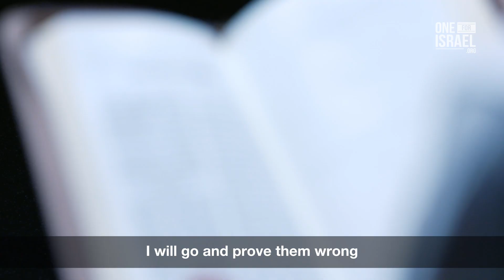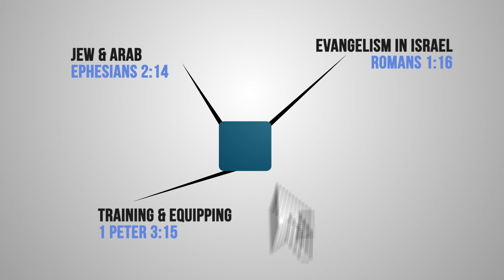Suzie, an Israeli Jewish girl who came to believe Yeshua (Jesus) is the Messiah!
"I was shocked! For two thousand years they are lying to my people!"
Watch the story of Suzie, an Israeli Jewish girl who came to believe Yeshua (Jesus) is the Messiah!